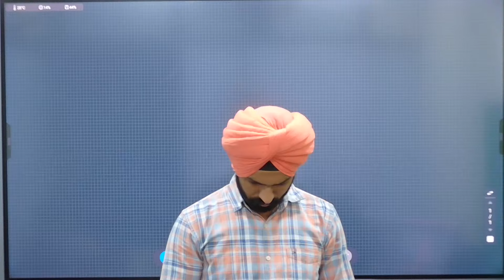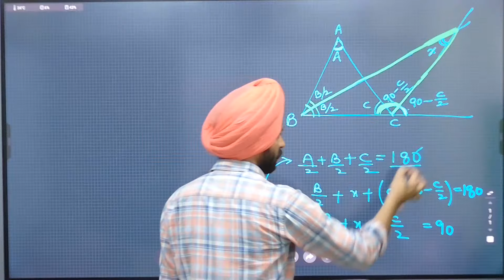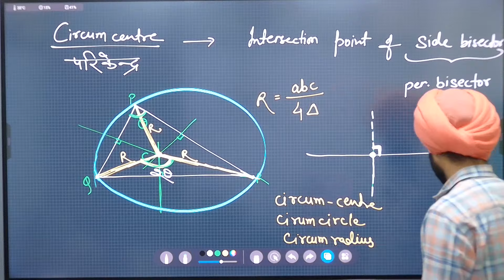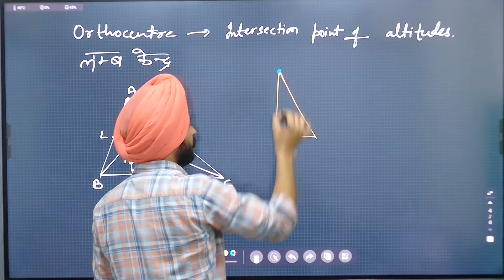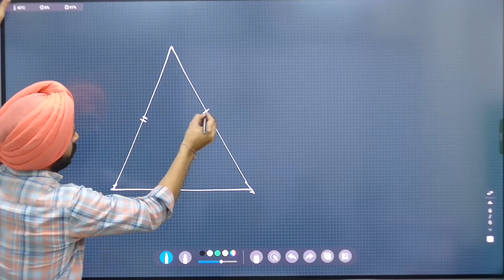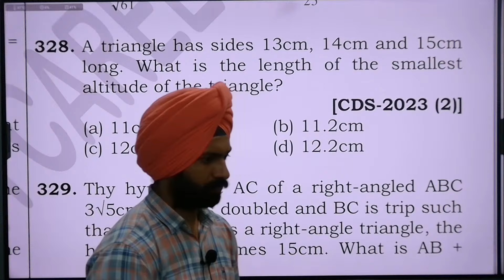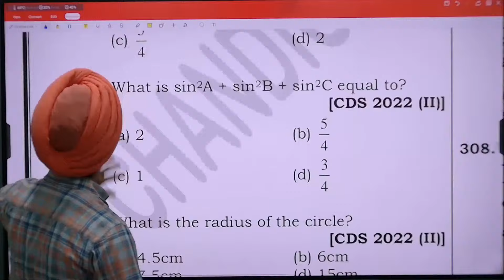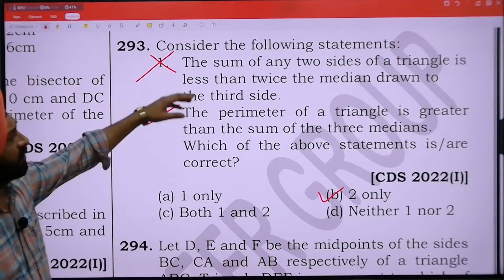Geometry and mensuration class 4 for CDS by Sandeep Brar